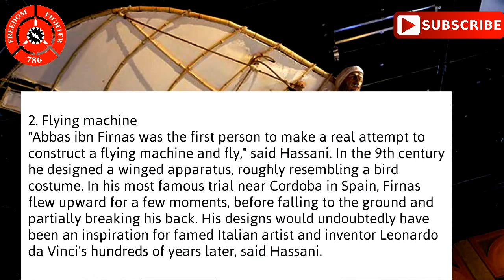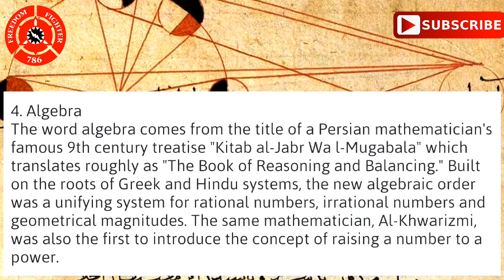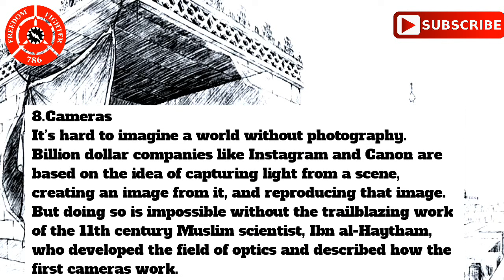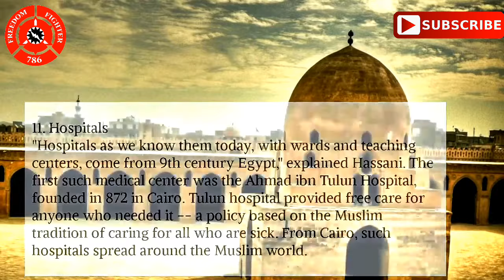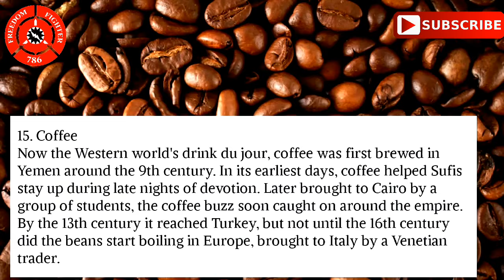Top 15 Muslim Inventions That Shaped The Modern World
Top 15 Muslim Inventions
ᴡᴇ ɴᴇᴇᴅ ᴛʜᴏsᴇ ᴛᴀʟᴇɴᴛᴇᴅ ᴘᴇᴏᴘʟᴇ ᴏɴ ʏᴏᴜᴛᴜʙᴇ ᴡʜᴏ ʜᴀᴠᴇ sᴏᴍᴇ sᴘᴇᴄɪᴀʟ ᴛᴀʟᴇɴᴛ. ᴅᴀɴᴄᴇʀs, ᴀʀᴛɪsᴛs, ᴘᴀɪɴᴛᴇʀs ᴇᴛᴄ. ғɪʟᴍᴍᴀᴋᴇʀs/ᴅᴏᴄᴜᴍᴇɴᴛᴀʀɪᴀɴs ᴀʀᴇ sᴘᴇᴄɪᴀʟʟʏ ɪɴᴠɪᴛᴇᴅ ᴏɴ ᴏᴜʀ ᴘᴀɢᴇ. ᴛᴇᴀᴄʜᴇʀs/ᴘʀᴏғᴇssᴏʀs ᴏғ ᴠᴀʀɪᴏᴜs ғɪᴇʟᴅs ᴡʜᴏ ᴡᴀɴᴛ ᴛᴏ ᴘʀᴏᴍᴏᴛᴇ ᴛʜᴇɪʀ ʟᴇᴄᴛᴜʀᴇs/ᴛᴜᴛᴏʀɪᴀʟs ᴛᴏ ʏᴏᴜɴɢ ɢᴇɴᴇʀᴀᴛɪᴏɴ ᴀʀᴇ ᴇɴᴄᴏᴜʀᴀɢᴇᴅ ᴛᴏ sᴇɴᴅ ᴜs ʏᴏᴜʀ ᴠɪᴅᴇᴏs ᴛᴏ ᴏᴜʀ ᴘᴀɢᴇ. ᴇɴᴛᴇʀᴛᴀɪɴᴇʀs sᴜᴄʜ ᴀs ᴍᴀɢɪᴄɪᴀɴs, ᴠɪɴᴇ ᴍᴀᴋᴇʀs ᴏʀ ᴄᴏᴍᴇᴅɪᴀɴs ᴀʀᴇ ᴀʟsᴏ ᴡᴇʟᴄᴏᴍᴇᴅ ᴛᴏ ᴏᴜʀ ᴘᴀɢᴇ. sᴇɴᴅ ᴜs ʏᴏᴜʀ ᴠɪᴅᴇᴏs ᴀᴛ ᴍʏ ɪɴsᴛᴀɢʀᴀᴍ ᴘᴀɢᴇ & ᴡᴇ’ʟʟ ᴜᴘʟᴏᴀᴅ ʏᴏᴜʀ ᴠɪᴅᴇᴏs ᴏɴ ᴏᴜʀ ᴘᴀɢᴇ ᴡᴇ’ʟʟ ᴀʟsᴏ ɢɪᴠᴇ ᴀ sʜᴏᴜᴛ-ᴏᴜᴛ ᴡʜᴏ sᴇɴᴅ ᴜs ᴛʜᴇɪʀ ᴠɪᴅᴇᴏs.